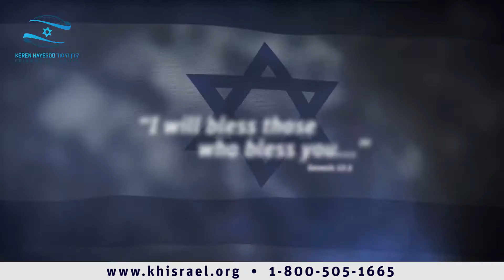KH Friends of Israel 2016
Keren Hayesod-United Israel Appeal’s Friends of Israel Division connects Christians around the world who believe in the strategic importance of the State of Israel as the beginning of the fulfillment of the Divine prophecies. Based on our common Biblical heritage, we work hand-in-hand with our Jewish brothers and sisters and friends of Israel to support the efforts to bring the Chosen People back to the Promised Land.